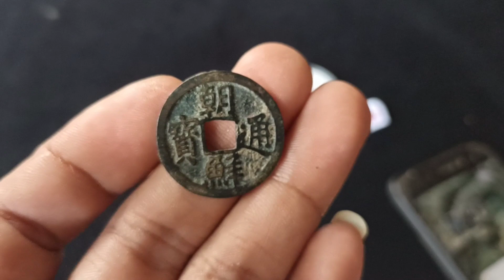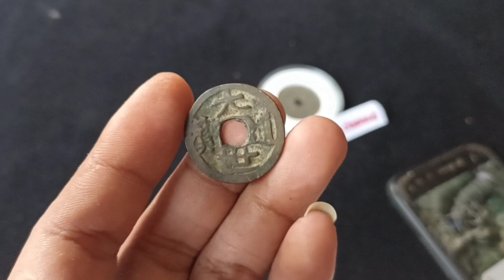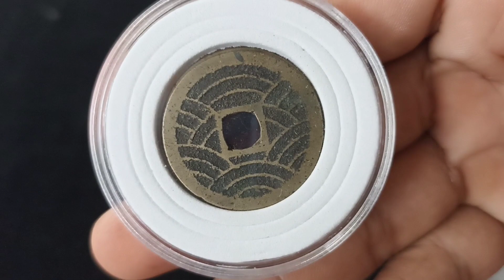koin bolong jepang dan korea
cho son tong bo
Sei ko tsu ho
tai Sei tsu ho
koin jaring